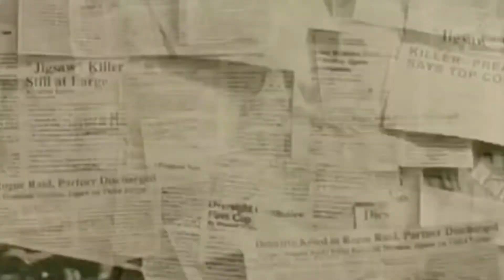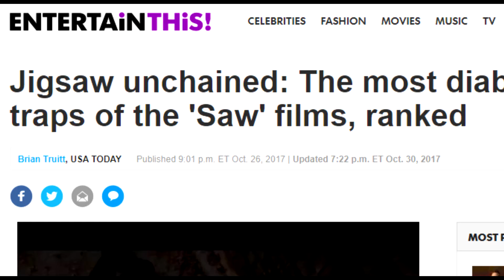I Saw SAW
A video essay for my Film Masterpieces class